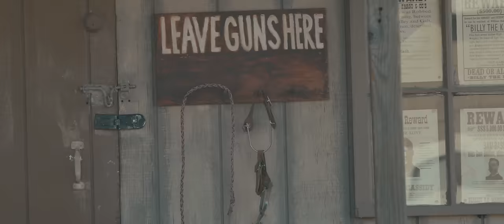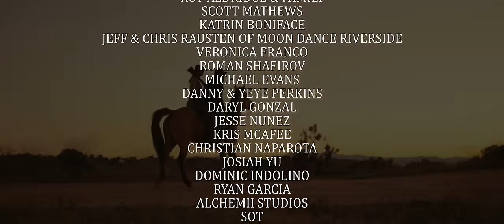Elijvh - Unforgiven (Official Music Video)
Starring: Elijah Perkins, Sarah Mathews, Michael Tukes & Michael Witt
Directed by: Josiah Yu
AD: Veronica Franco
Director of Photography: Kaine Hel
Camera Operator: Kaine Hel, Kris McAfee, Jordan Lambert
Grip & Electric: Ryan Garcia, Dominic Indolino, Oscar Bibo, Isaac Segovia, and Marvin Garcia
Editor & VFX: Christian Naparota
Writer: Elijah Perkins
Make up Artist: Jazmin Tamias
Composer: Elijah Perkins
Production design: Elijah Perkins, Josiah Yu, and Roy Aldridge
Set decorators: Elijah Tukes, Kaine Hel, Jordan Lambert, Jazmin Tamias, Veronica Franco, & Nicholas Shorter
A&R: Elijah Perkins & Veronica Franco
Special Thanks: Tony Zuppardo, Leah Sagaral, Roy Aldridge & Family, Scott Mathews, Katrin Boniface, Jeff & Chris Rausten of Moon Dance Riverside, Veronica Franco, Roman Shafirov, Michael Evans, Danny & Yeye Perkins, Daryl Gonzal, Jesse Nuñez, Kris McAfee, Christian Naparota, Josiah Yu, Dominic Indolino, Ryan Garcia, Alchemii Studios, SOT, The Agape Viners, Kiss FM Bohol, Magic 92.3 Cebu, Erick & The Mojica Family, The Mendez Family

Cast
Elijvh Phoenix: Elijah Perkins
Sadie Hazelwood: Sarah Mathews
Milo Hawkings: Michael Tukes
Roy Monroe: Michael Witt
Beetlesville Sheriff: Scott Mathews
Beetlesville Deputy: Melissa Barrera
Rotten Bandit Gavin: Derrall Wayne Brownlee
Rotten Bandit Louis: Christian Court
Rotten Bandit Kenny: John Bender
Rotten Bandit Rory: Taus Osmani
Rotten Bandit Ivan: David Soukhavong
Saloon Bartender: Elijah Tukes
Banker: Danny Perkins
Mason: Roman Shafirov
Lisa: Kara Spinato
Rondo: Kevin Olguin
Tommy: Seji Gaerlan